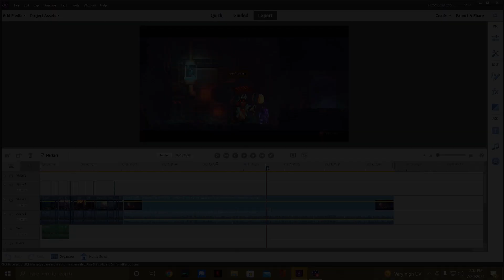Dead Cells (Prelude beyond Black Bridge)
Corruption thinks it can stop me or Pibby? nah nah nah nahhh naaaahh.